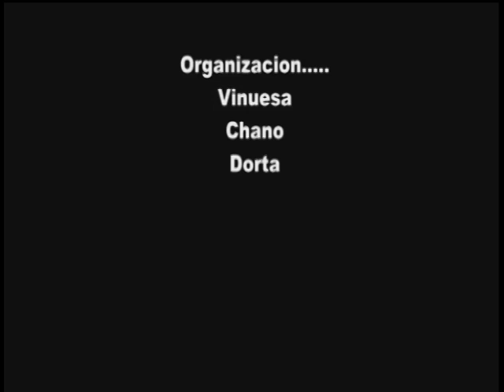Aterprome Tenbel La Sala#Trofeos#1991#RSN191#Tenerife#Canarias#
Sala de fiesta en TEnbel.Año 1991 Aterprome,tercera promocion de Medicina La Laguna,mas videos en...

RSN191

Ramon Suarez